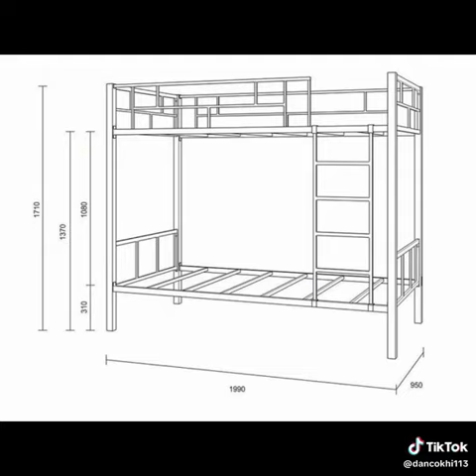loy out of the double dick